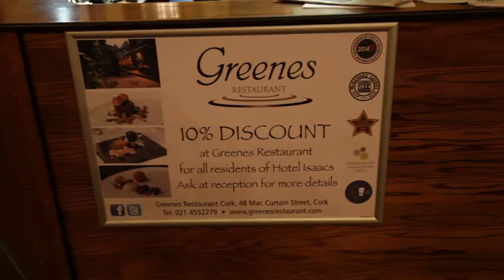Returning of the ducks to Greenes Restaurant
The ducks are back!!